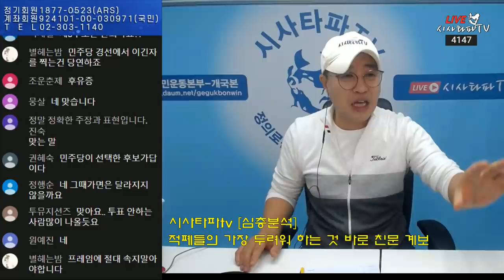적폐들의 가장 두려워 하는 것 바로 '친노 친문 계보' 민주진영은 파이를 키워라